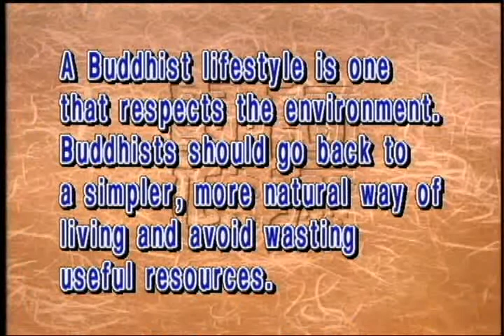Buddhism and environmental protection(GDD-47 Master Sheng Yen)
Environmental protection reflects the Buddhist idea of purity, which encourages us to live a clean and simple way of life, as well as respect natural ecology and relish the blessings of Earth.